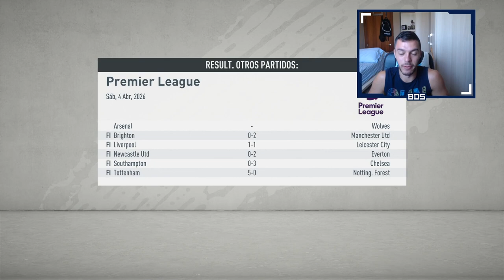FIFA 20 MODO CARRERA REGENS | SALFORD | CAMBIO DE PRIORIDADES #68